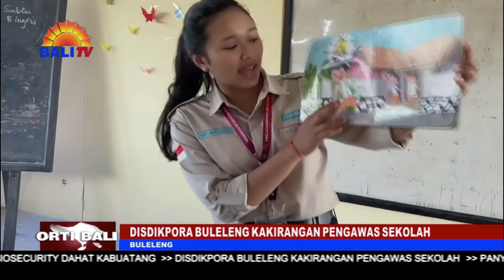DISDIKPORA BULELENG KAKIRANGAN PENGAWAS SEKOLAH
DINAS PENDIDIKAN PEMUDA DAN OLAHRAGA KABUPATEN BULELENG KANTOS MANGKIN KANTUN KAKIRANGAN PENGAWAS SEKOLAH.SAKING LIMANGATUS SEKET SIKI   SEKOLAH TINGKAT TAMAN KANAK - KANAK KANTOS SEKOLAH MENENGAH PERTAMA, WANTAH MADUE LIMOLAS PENGAWAS. WILANGAN INUCAP KANTUN RING SOR SAKING WILANGAN SANE KABUATANG  KABUPATEN BULELENG.